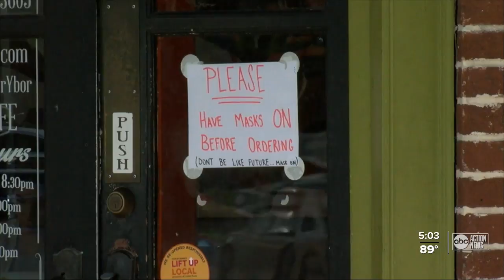Hillsborough County releases COVID-19 data dashboard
Residents will be able to track testing numbers, positive cases and the number of patients in Hillsborough County hospitals.